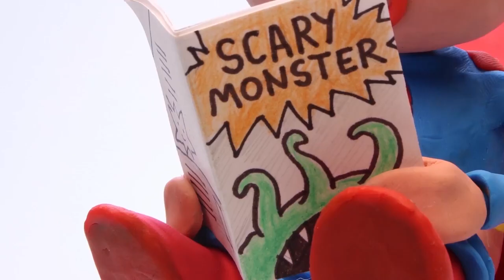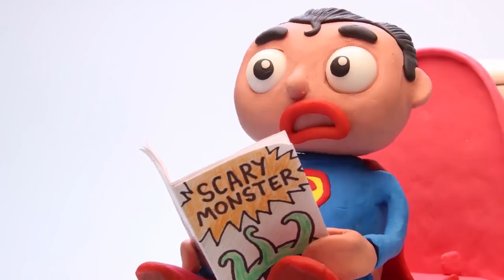Bad HULK Steals Fidget Spinner Play Doh Superheroes in Real Life Stop Motion